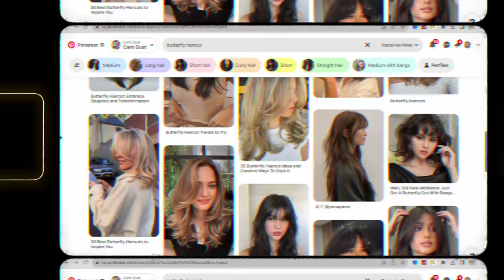TENDENCIAS & Hairstyles otoño invierno 2023-2024 🍂 ☕️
• Qué camara utilizo:  Canon 50M Mark II
• Objetivo: Canon 50mm
• Con qué edito mis videos: Final Cut Pro